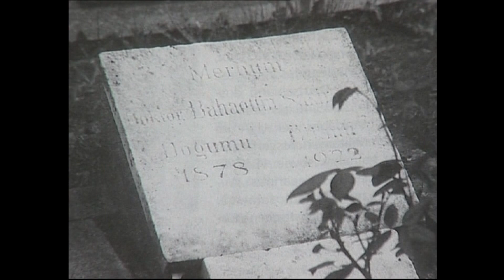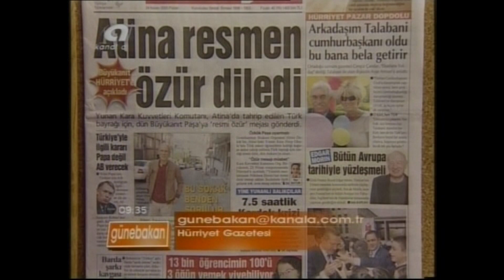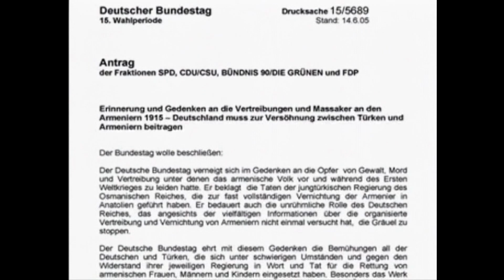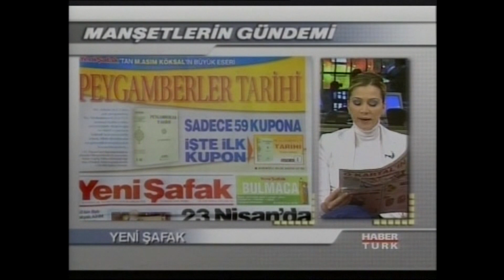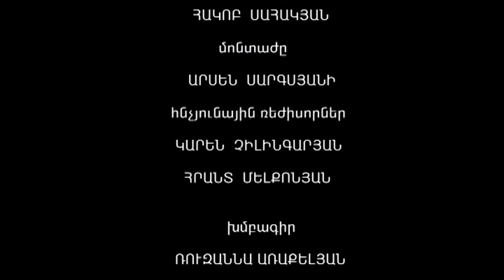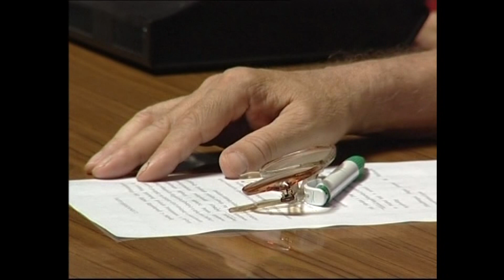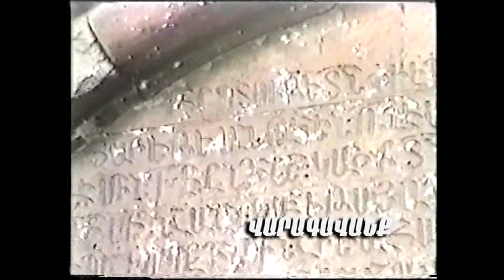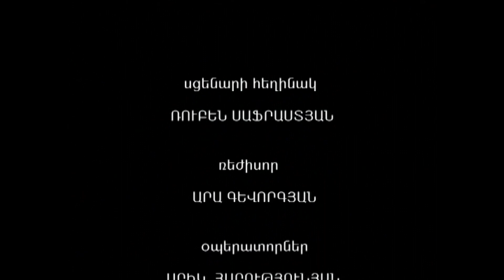ՈՂՋԱԿԻՂՈՒՄ ԵՎ ՎԵՐԱԾՆՈՒՆԴ ․ ՃԱՆԱՉՈՒՄ ԳԵՐՄԱՆԻԱ